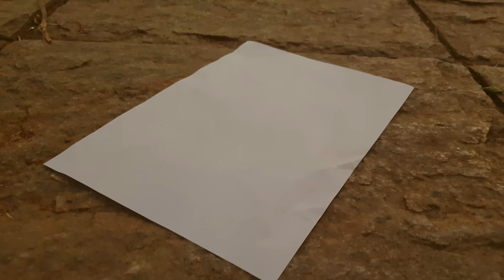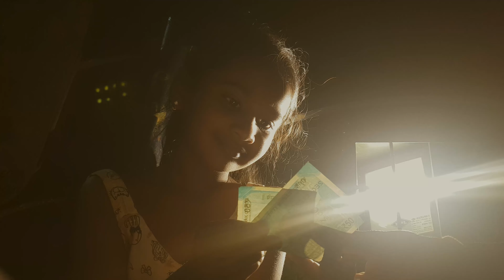CANVAS SHORT FILM| A FILM BY J PRAVIN REDDY | ARYAN RAYUDU | PRANEEKA | TANISH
THIS IS A WONDERFUL STORY OF TWO SLUM KIDS FACING THE WORLD IN WHICHTHEY FELL IN LOVE WITH CANVAS...